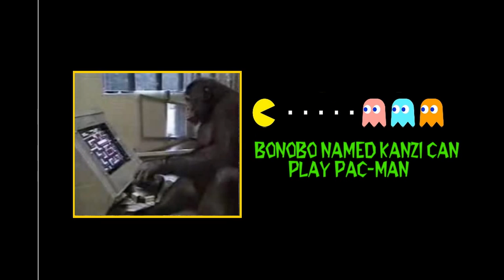Interesting facts about Monkeys